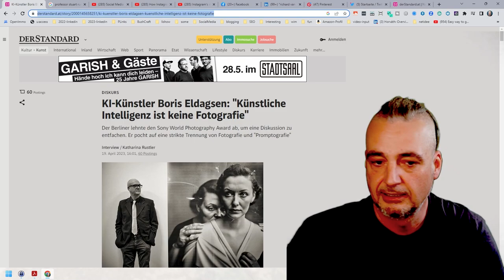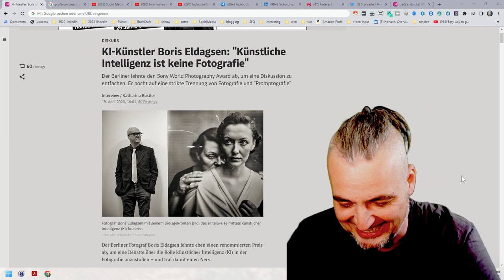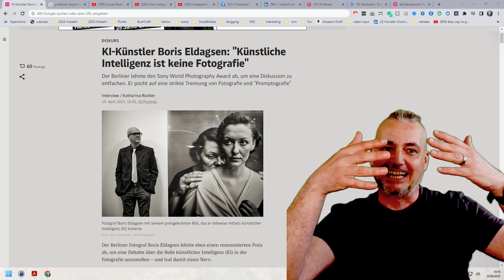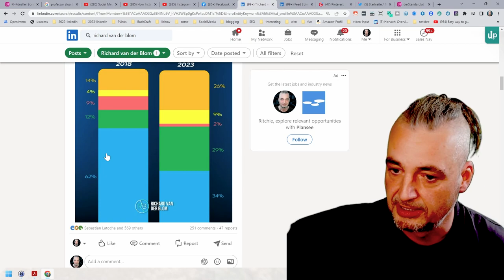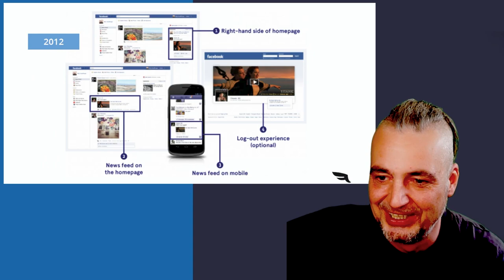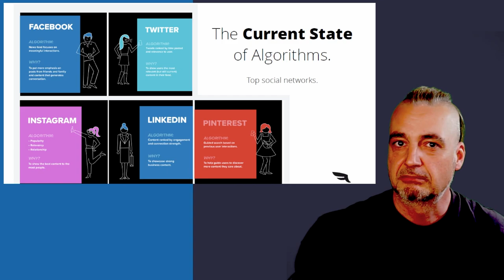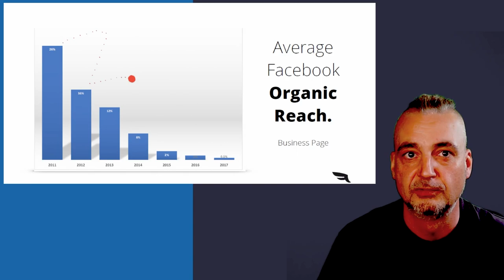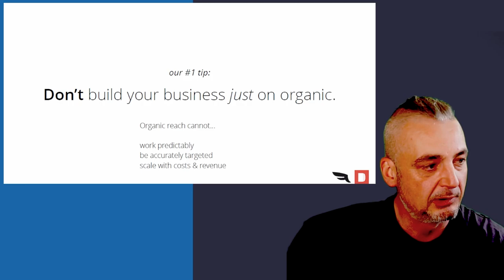Social Media A 05: Social-Media Algorithmen (Vorlesung an der Universität Wien im Sommer 2023)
Social-Media Algorithmen filtern Informationen aus unserem Netzwerk. Welche Chancen und Probleme bringt das mit sich?
Dieses Video ist Teil der Vorlesung "Social Media A" am Institut für Publizistik- und Kommunikationswissenschaft der Universität Wien.

VO-Teilnehmer:innen finden weiterführende Informationen & Zusammenfassungen zu den einzelnen Einheiten auf moodle.univie.ac.at.